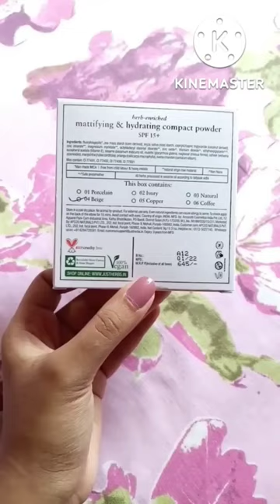✨Just Herbs Mattifying & Hydrating Compact Powder Swatch (Beige)✨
Just Herbs Mattifying & Hydrating compact powder is so good. ✓Buttery smooth texture ✓ Lasts upto 4-5 hours ✓ It's a Foundation come compact powder ✓ It has low to medium coverage ✓Good for everyday use ✓It has SPF 15 ✓ It is talc and fragrance free which is good ✨...❎ Don't use it over foundation.

✨Link

Just Herbs Compact Powder Mattifying & Hydrating With SPF 15 + For All Skin Type Talc & Fragrance Free - 9gm (Beige)